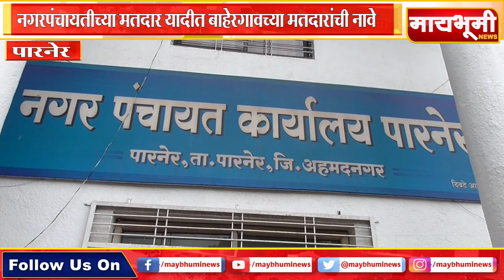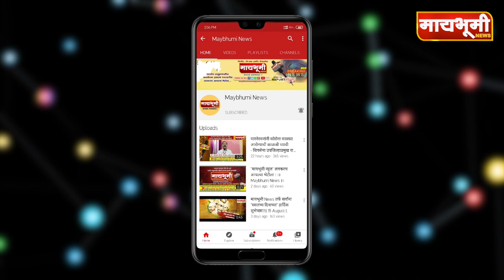पारनेर - नगरपंचायतीच्या मतदार यादीत बाहेरगावच्या मतदारांची नावे